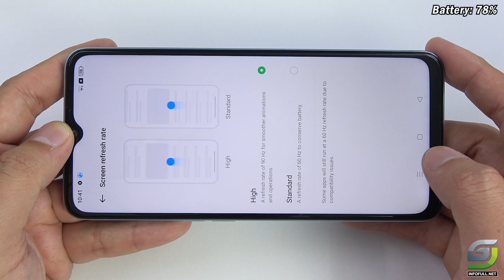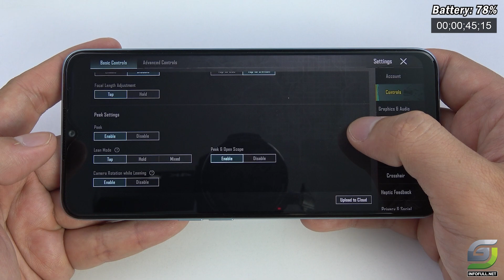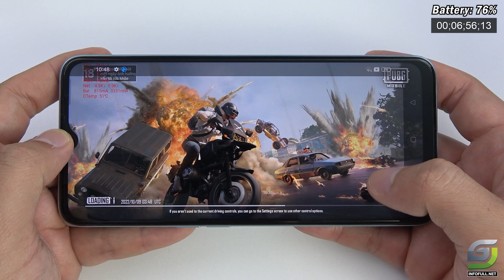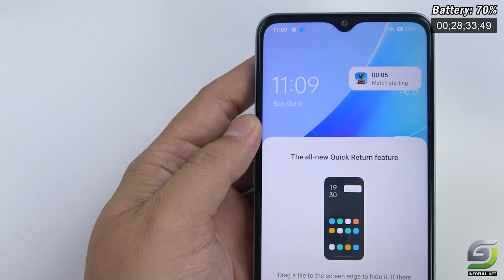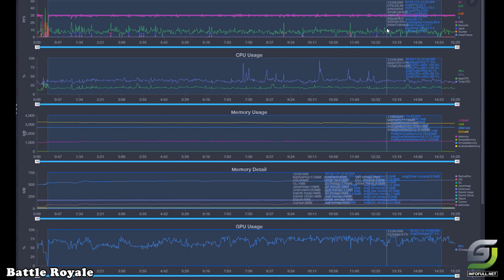Oppo A77s Test game PUBG Mobile | Snapdragon 680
Oppo A77s Specs
Display: IPS LCD 6.56" HD+
Main camera
50 MP, f/1.8, 27mm (wide), PDAF
2 MP, f/2.4, (depth)
1080p@30fps
Selfie camera
8 MP, f/2.0, 26mm (wide)
1080p@30fps
OS: Android 12, ColorOS 12.1
CPU: Snapdragon 680 4G (6 nm)
GPU: Adreno 610
RAM: 8 GB
Storage: 128 GB
Battery: 5000 mAh